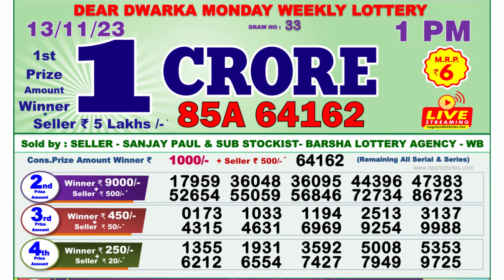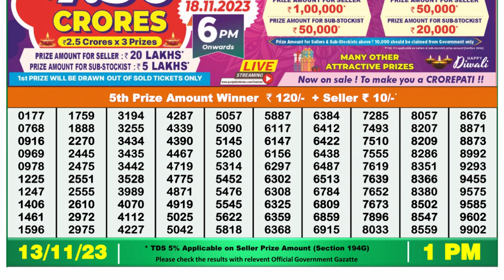Dear Lottery Sambad 1pm today 13.11.23 Nagaland State Lottery Result